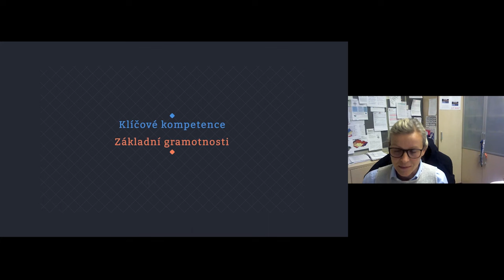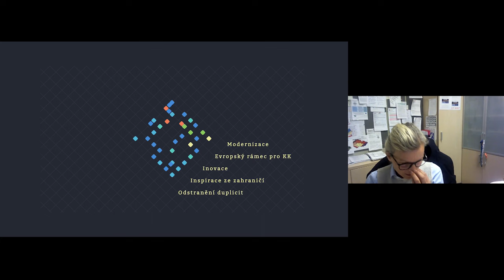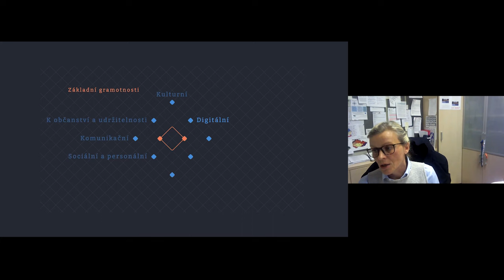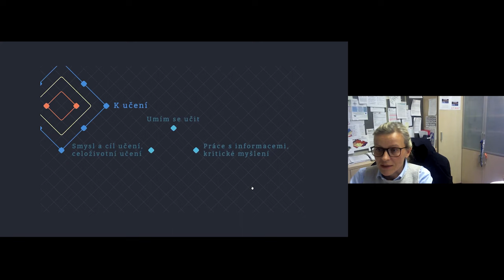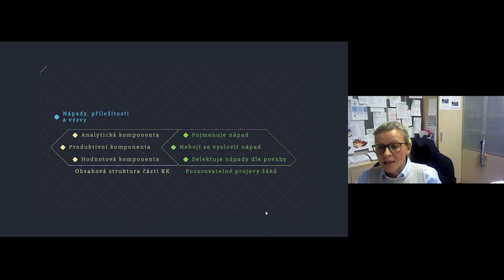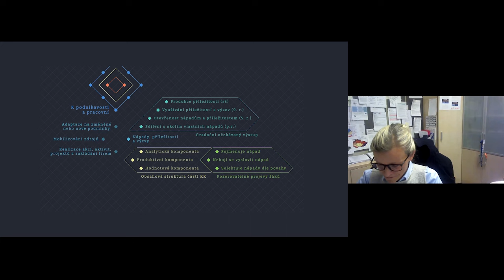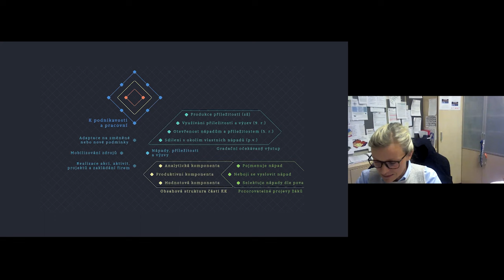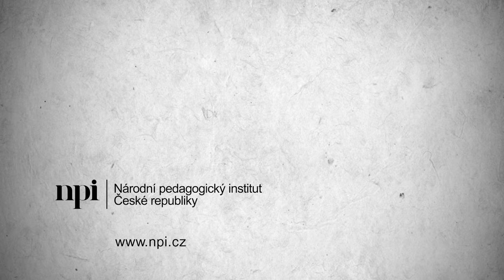Záznam: Otevřeně o revizi IX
Záznam 9. neformálního online setkání Otevřeně o revizi představuje klíčové kompetence a jejich pojetí v revidovaném RVP ZV.